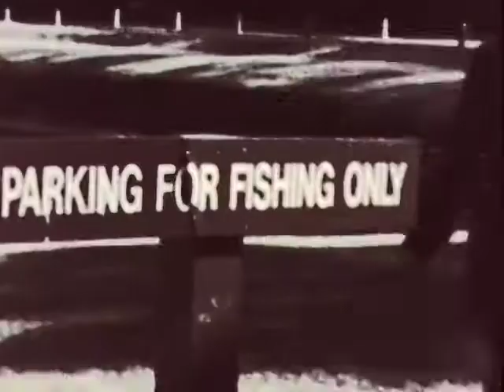MR. MYSTERY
MR MYSTERY. Music video by Stuart Bogie and Tatiana McCabe. Music by Superhuman Happiness. Filmed and Edited by Tatiana McCabe.